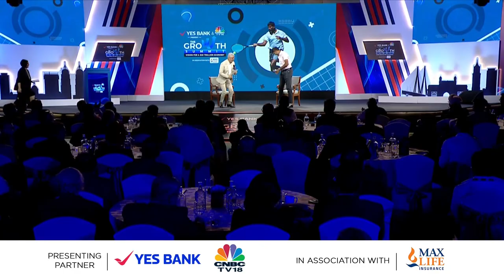Marquee Conversation With Rohan Bopanna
Watch the exclusive Marquee Conversation with Rohan Bopanna (Indian Tennis Player & Grand Slam Champion/World No.1)on Tales of Inspiration and Handwork at YES BANK and CNBC-TV18 in association with Max Life Insurance present The Growth Summit – Vision for a $10 Trillion Economy Mumbai Edition

n18oc_business